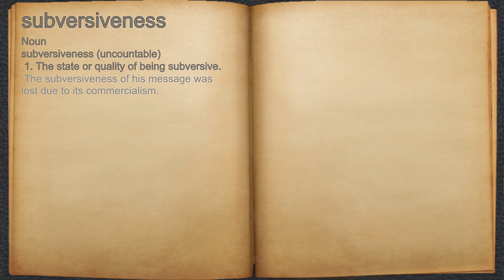What does subversiveness mean?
A spoken definition of subversiveness.

Intro Sound:
Typewriter - Tamskp